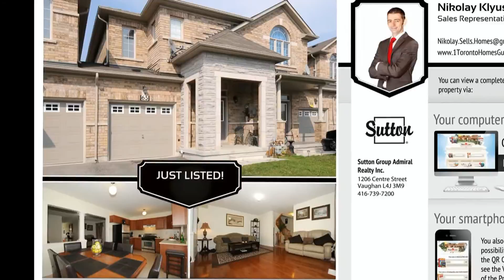65 Palleschi Dr. For Sale in The Heart of Brampton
Welcome to 65 Palleschi Drive! A True Pride of Ownership! Over 1600 sqft ExecutiveTownhome in Brampton's Most Presitigious Gore/Hwy 7 Area. Open Concept Living/Dining W/Gleaming Hardwood Flr & Walk-out to a Fully Fenced Backyard! Upgraded Kitchen Cabinets with Stainless Steel Appls. Oversized Master Bedrm W/Large His/Her Walk- in Closet W/Large 4 piece Ensuite. Rarely Available Entrance to Garage Thru The House. Unique Stone Elevation with a Arch Porch& Double Door Entrance. Close to all amenities: Temples, Schools, Shopping, Dining and Hws.